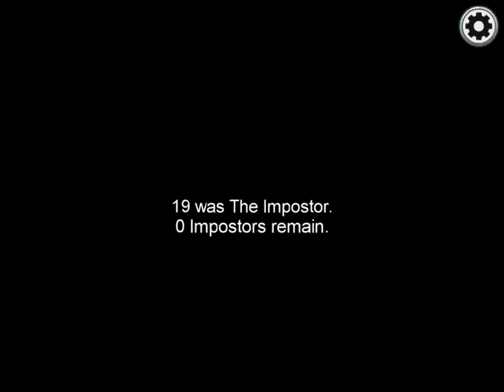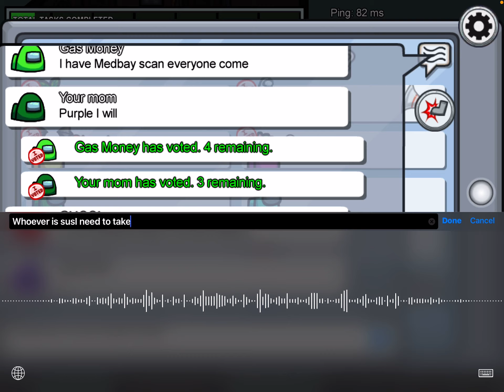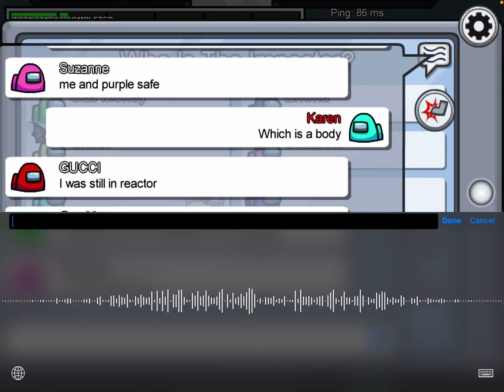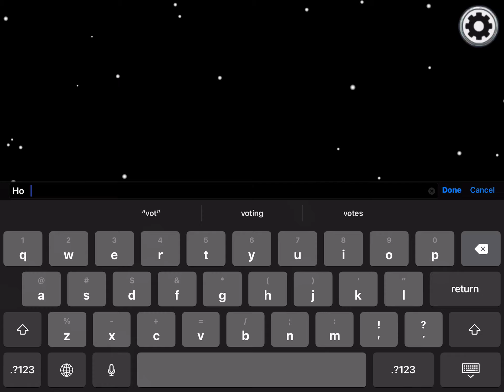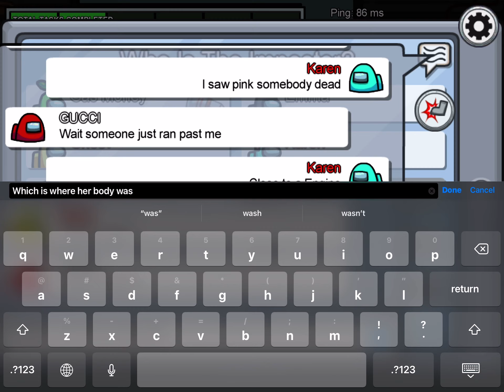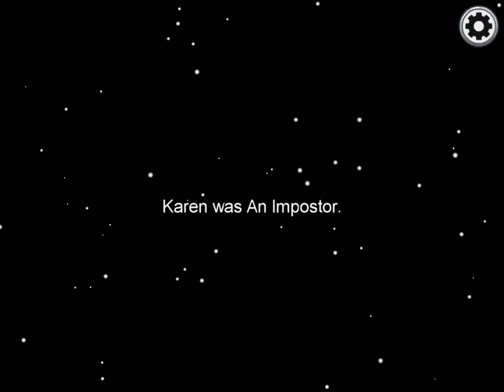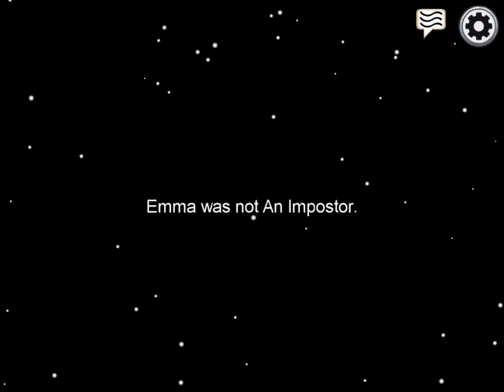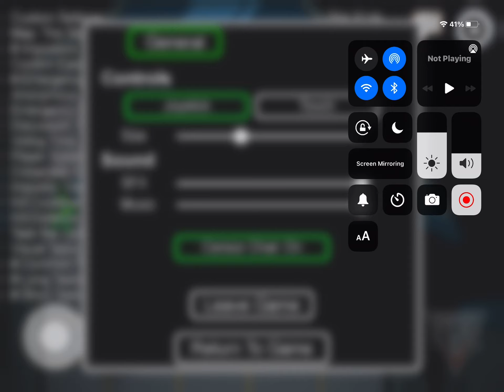Playing among us